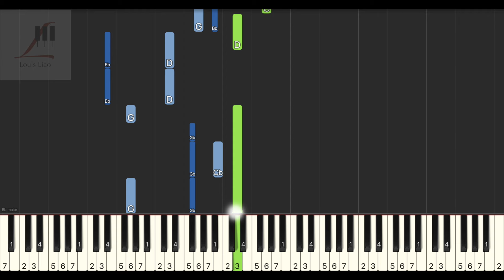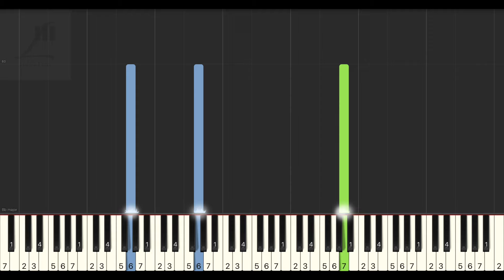王儷婷 Olivia Ong You and Me 鋼琴教學 Synthesia 琴譜